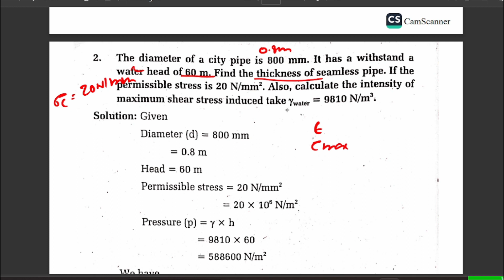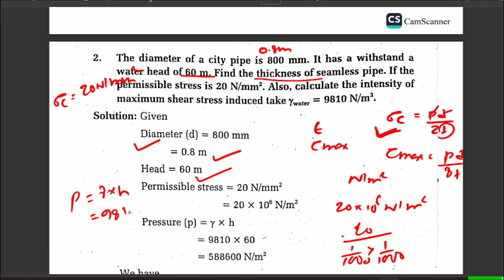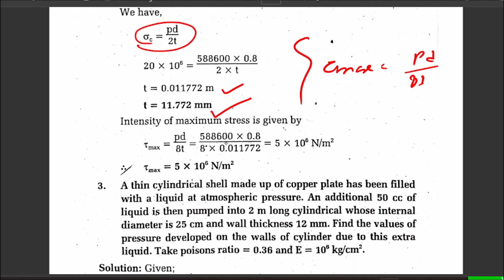Thin Walled Vessels | maximum shear stress, thickness calculation | Strength of material